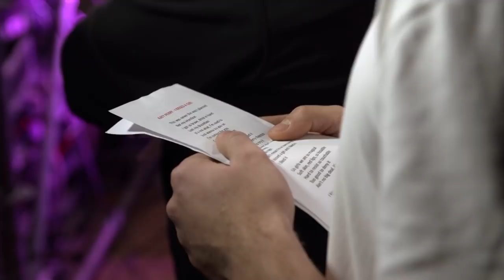Czarek wypytywał Osi Ugonoh o jej chłopaka [Abstrachuje Ustawka]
Abstrachuje Ustawka, czyli odjechane materiały zza kulis prosto od youtuberów z Abstrachuje.tv!
Nie zobaczycie ich lipsyncujących. Nie zobaczycie ich poważnych. Zobaczycie, jak próbują zakłócać występy i rozpraszać wykonawców. Nie mają zahamowań i nie wiedzą, co to cenzura. Zobaczcie sami!